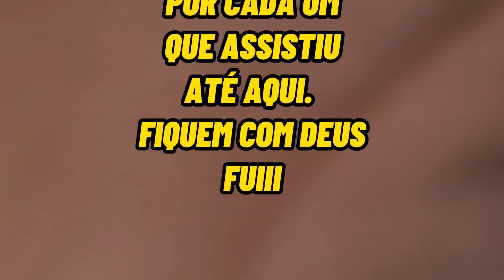UM ANO COM A NC 750X / O QUE ACHEI 🏍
JÁ SE PASSOU UM ANO GALERA, UM ANO QUE ESTOU COM A NC 750X